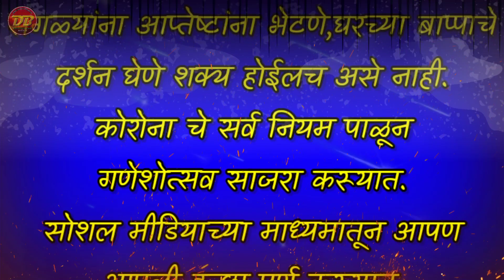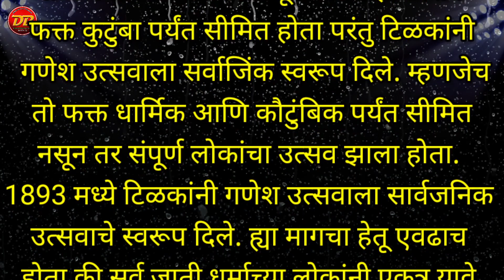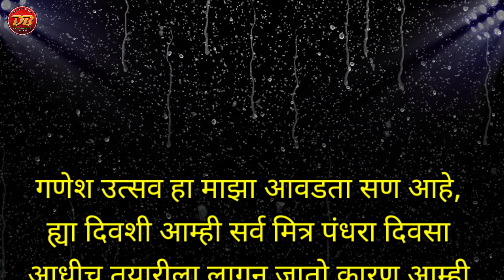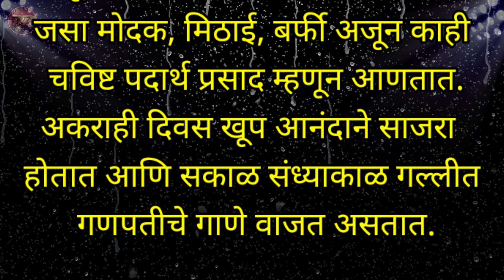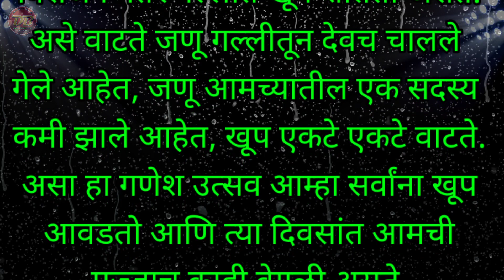माझा आवडता सण गणेशोत्सव निबंध | Maza Awadta San Ganeshustav | सोपे निबंध | Sope Nibandh | Ganpati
1) Music Credit - No Right Copyright

Music Credit -
2) Music Credits:
Track: "Phobia"

*इतरांना पाठवा👍*
*श्री बनसुडे धनराज शिवाजी*
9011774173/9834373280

3) Sound from Zapsplat.com

4) Relaxing music

7) Geo No Copy right vlog